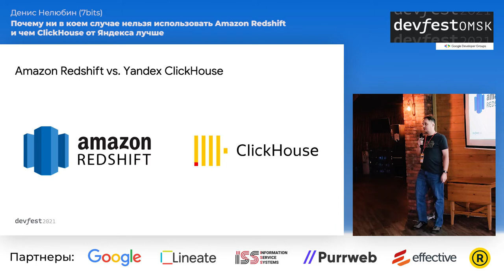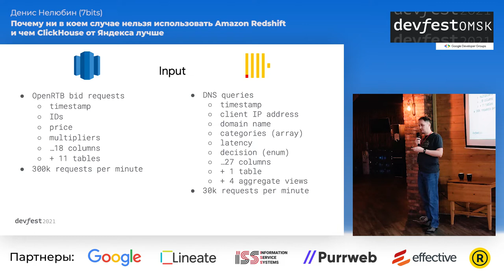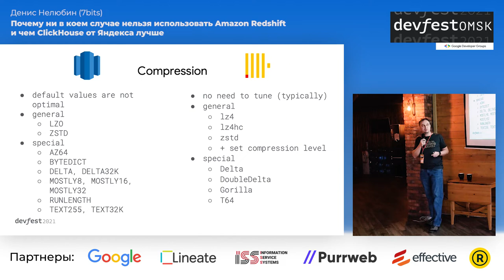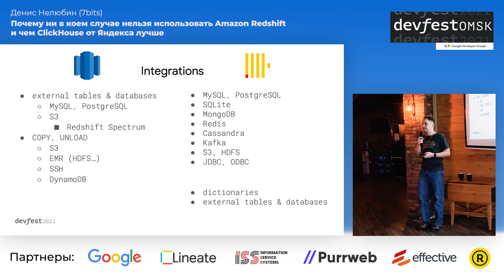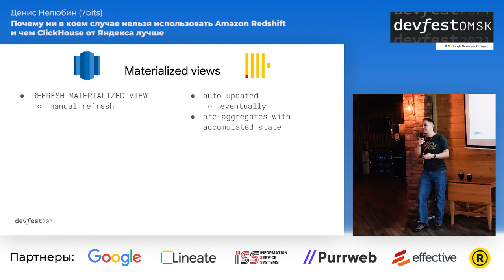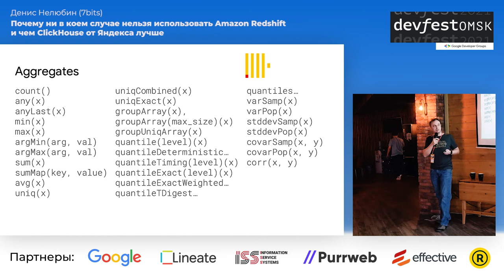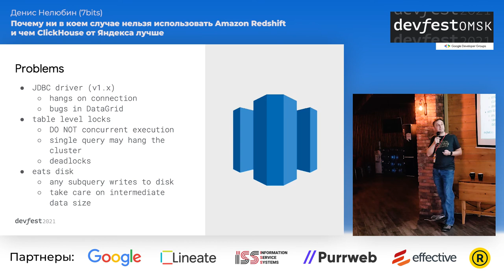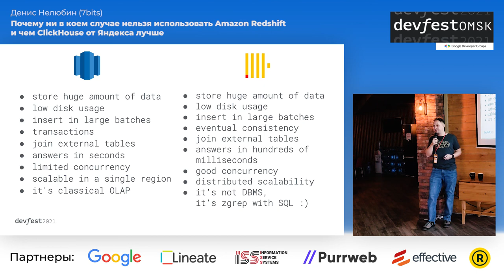Почему ни в коем случае нельзя использовать Amazon Redshift и.../ Денис Нелюбин (7bits)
У нас есть опыт использования Redshift и ClickHouse на разных проектах, но с примерно схожими нагрузками и объёмом данных.

И там и там есть боль и страдания.

Для подобных задач сбора данных и аналитики мы будем настоятельно рекомендовать ClickHouse.

Почему так, и в чём боль и страдания — расскажу.

23-24 октября, Омск